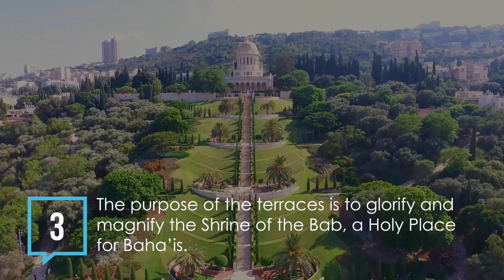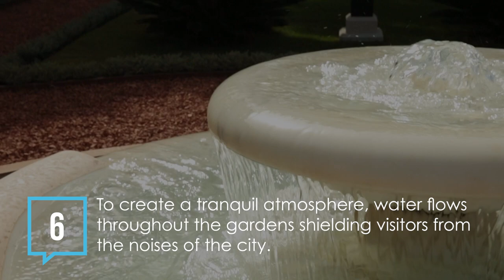9 Facts About: TERRACES OF THE SHRINE OF THE BAB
This Baha'i Blog video shares nine facts about the terraces of the Shrine of the Bab.

The Shrine of the Bab and its terraced gardens are located in Haifa, Israel, and the shrine is a holy place for Baha'is. The Bab was a prophet who told of the coming of Baha'u'llah, the prophet-founder of the Baha'i Faith, and the terraced gardens surround His resting place.

You can find out more about the Baha'i Faith from the official website of the Baha'i International Community